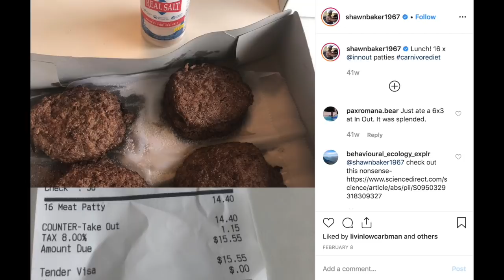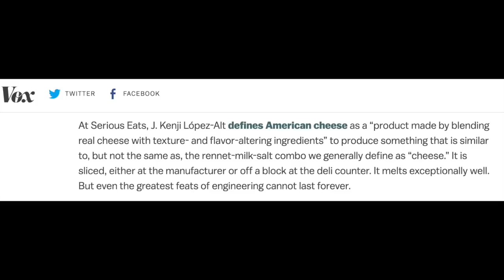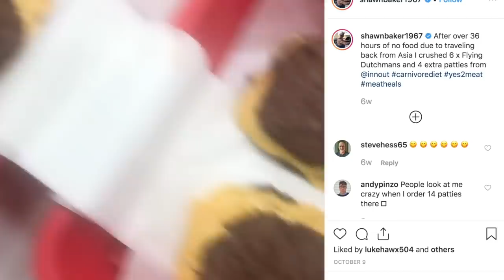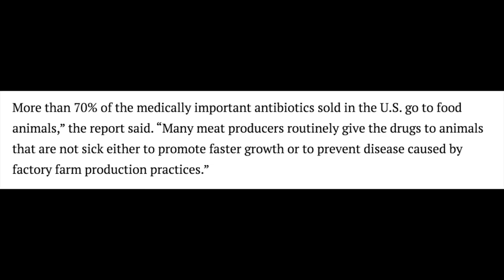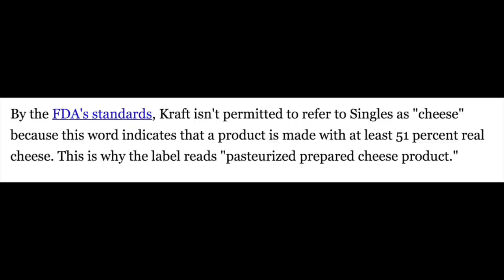Mike Dolce RESPONDS To Shawn Baker's CALL OUT over the Carnivore Diet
Carnivore advocate, Shawn Baker, recently called Mike Dolce out on statements allegedly made and Mike wanted to clear the air.
Black Friday SALE Starts NOW!